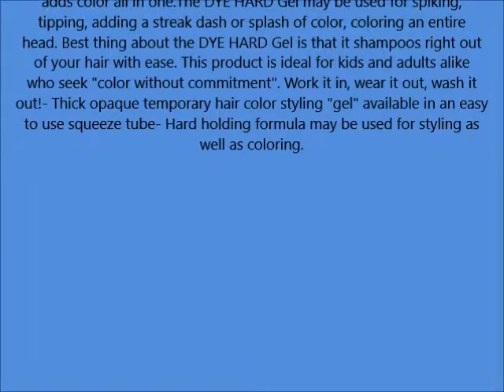12176 Virgin White Manic Panic Dye Hard Styling Gel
12176 Virgin White Manic Panic Dye Hard Styling Gel